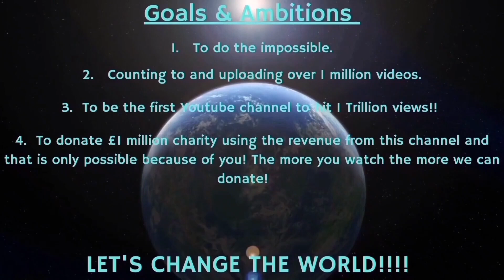Counting to ONE MILLION!!, This is Number 82,332